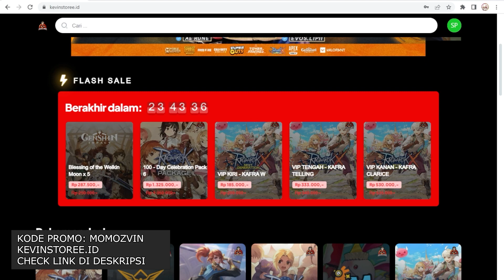Event SEJUTA SILVER Paling Worth di Undawn Island Trek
Jangan Lupa ikut event Agustus ini di undawn garena !

TOP UP GAME UNDAWN PALING MURAH dan Game Apapun di Kevinstoree!
Semua Product yang dijual Kevinstoree Legal , Aman dan Tidak Beresiko!

Kunjungi atau search website Kevinstoree dengan semua harga game terlengkap dan terupdate setiap harinya !

GUNAKAN VOUCHER "MOMOZVIN" [Discount up to 25,000] agar mendapatkan diskon Top Up UNDAWN GARENA paling murah di Kevinstoree.

RC x 80 = Rp13,485
RC x 250 = Rp40,455
RC x 450 = Rp67,425
RC x 920 = Rp133,502
RC x 1.850  = Rp267,003
RC x 2.800  = Rp400,505
RC x 4.750  = Rp667,508
RC x 9.600  = Rp1,335,015
RC x 33.000 = Rp4,450,050
RC x 66.500 = Rp8,900,100
Kartu Mingguan = Rp25,892
Kartu Bulanan = Rp42,883
Growth Fund   = Rp86,035
Glory Pass Premium = Rp129,187